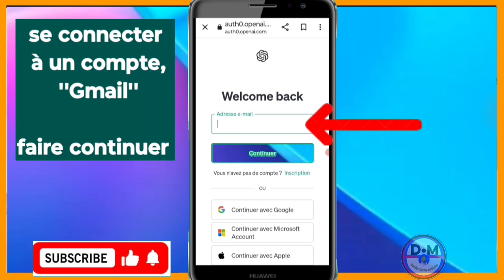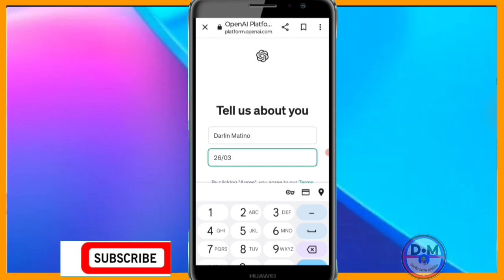Comment créer un compte chat GPT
comment créer un chat gpt

3y66ZxXL aLCAAiRQ gTgKfxDD

0gy8Nlc5, Monétisation, Règle de la monétisation, Koman pou fè kob sou youtube, Koman pou monetize channel youtube, Koman pou fe lajan sou YouTube, Fe lajan sou internet ak telefòn, Fe kob sou youtube ak telefòn ou, Lajan, Kob, Pasyans

Vidéo app
Vidéo Facebook
Vidéo youtube
Vidéo tiktok
Vidéo Instagram
Vidéo internet